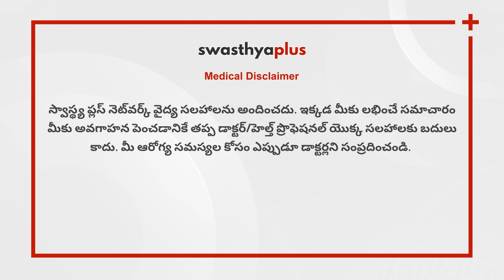జన్యు పరీక్ష అంటే ఏమిటి? | What is Genetic Screening/ Testing in Telugu | Dr Sukeerthi Eluri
ఒక నిర్దిష్ట రుగ్మత అభివృద్ధి చెందే ప్రమాదం ఎక్కువగా ఉన్న వ్యక్తులను లేదా రుగ్మత కోసం నిర్దిష్ట జన్యువును కలిగి ఉన్న వ్యక్తులను గుర్తించడానికి జన్యు పరీక్ష ఉపయోగించబడుతుంది. కానీ, IVF చికిత్సలో దీని ప్రాముఖ్యత ఏమిటి? ఫర్టిలిటీ స్పెషలిస్ట్, డాక్టర్ సుకీర్తి నుండి జెనెటిక్ స్క్రీనింగ్ యొక్క ప్రయోజనాలు మరియు అప్రయోజనాల గురించి మరింత తెలుసుకుందాం.

ఈ వీడియోలో,

జన్యు పరీక్ష అంటే ఏమిటి? (0:00)
జన్యు పరీక్ష ఎందుకు చేస్తారు? (1:22)
IVFలో దీన్ని ఏయే మార్గాల్లో చేయవచ్చు? (2:03)
జెనెటిక్ స్క్రీనింగ్ వల్ల కలిగే ప్రయోజనాలు ఏమిటి? (3:48)
అనుబంధిత ప్రతికూలతలు ఏమిటి? (4:36)

Genetic screening analyzes a person's DNA to identify their risk of developing certain diseases or conditions. Let's know more about Genetic screening, its advantages, and disadvantages from Dr Sukeerthi Eluri, a Fertility Specialist.

What is Genetic Screening? in Telugu (0:00)
Why is Genetic Screening done? in Telugu (1:22)
In what ways can Genetic Screening be done in IVF? in Telugu (2:03)
What are the benefits of Genetic Screening? in Telugu (3:48)
What are the associated disadvantages of Genetic Screening? in Telugu (4:36)